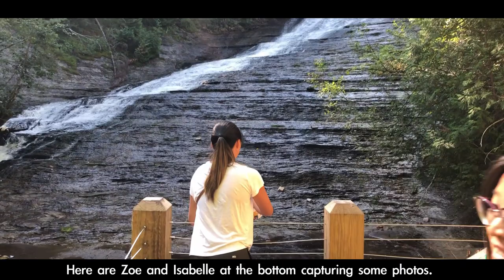Upper Peninsula, MI // Travel with Bits of the Mitten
Bits of the Mitten travels to the Upper Peninsula! Join us as we explore Manistique, Escanaba, the Porcupine Mountains, Marquette, Pictured Rocks, Tahquamenon, and Sault Ste. Marie, Michigan!

Bits of the Mitten is a travel blog that intends to provide itineraries containing comprehensive travel plans of separate time frames, locations, and interests for travelers wishing to explore Michigan.